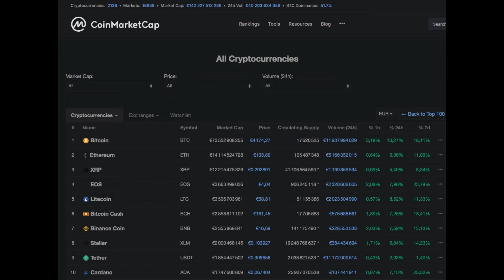⚠️Avec le crypto printemps revient la volatilité...🙈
Je vous l'avais annoncé...

Votre premier achat :
Coinbase pour acheter en toute sécurité vos premiers Bitcoin :

Pour suivre la chaîne sur